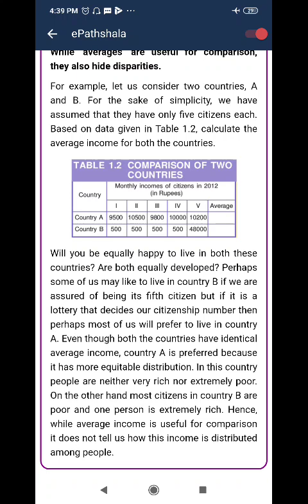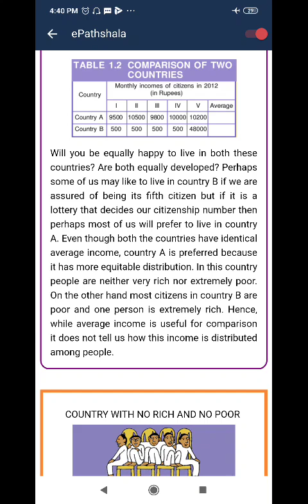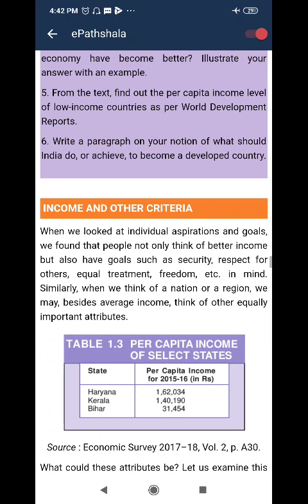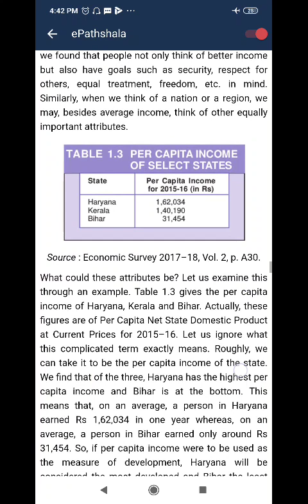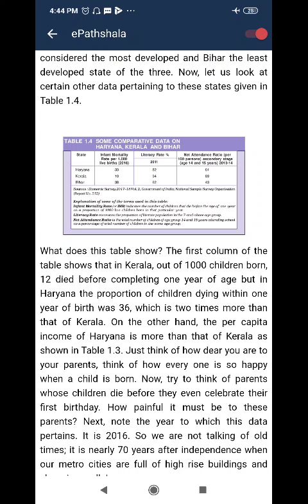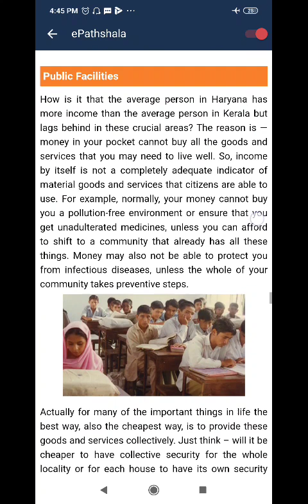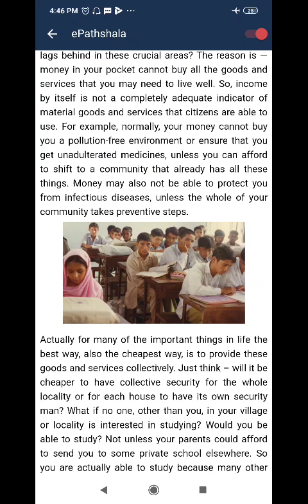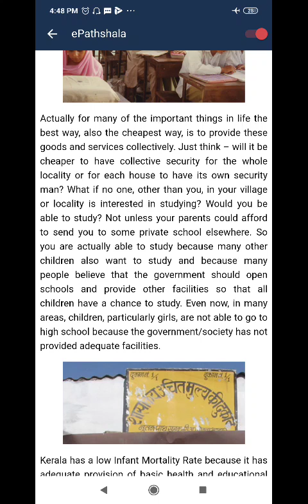CLASS X S.ST, DEVELOPMENT PART-3